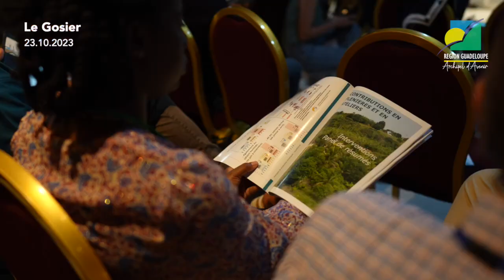La Région engagée pour le développement d'une production, viable et éco-responsable 🍃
Lundi 23 octobre, le Président de Région Ary Chalus a accueilli le ministre délégué chargé des Outre-Mer, Philippe Vigier, au "Séminaire agricultures ultramarines et changement climatique", en présence, du 1er vice-président; Jean-Marie Hubert, du président de la commission économie verte de la Région Guadeloupe, Patrick Dollin et du conseiller régional et président de la Chambre d’Agriculture Patrick Sellin.

Ce séminaire, organisé pour la première fois en Guadeloupe, par l'ODEADOM et les Chambres d’Agriculture de France réunit durant 3 jours les professionnels du secteur agricole de l’ensemble des DROM, avec pour objectif de sensibiliser les acteurs, renforcer les liens et préparer le futur.

Un évènement en parfaite cohérence avec les nombreuses initiatives régionales prises pour limiter l’impact du changement climatique sur notre territoire.

𝑫𝒆𝒑𝒖𝒊𝒔 𝒍𝒆 𝒅é𝒃𝒖𝒕 𝒅𝒆 𝒍𝒂 𝒎𝒂𝒏𝒅𝒂𝒕𝒖𝒓𝒆, 𝒍𝒂 𝒄𝒐𝒍𝒍𝒆𝒄𝒕𝒊𝒗𝒊𝒕é 𝒓é𝒈𝒊𝒐𝒏𝒂𝒍𝒆 𝒔’𝒆𝒔𝒕 𝒆𝒏𝒈𝒂𝒈é𝒆 à 𝒅é𝒗𝒆𝒍𝒐𝒑𝒑𝒆𝒓 𝒖𝒏𝒆 𝒑𝒓𝒐𝒅𝒖𝒄𝒕𝒊𝒐𝒏 𝒍𝒐𝒄𝒂𝒍𝒆, 𝒗𝒊𝒂𝒃𝒍𝒆 𝒆𝒕 𝒓𝒆𝒔𝒑𝒆𝒄𝒕𝒖𝒆𝒖𝒔𝒆 𝒅𝒆 𝒍’𝒆𝒏𝒗𝒊𝒓𝒐𝒏𝒏𝒆𝒎𝒆𝒏𝒕.
Retour en image 👇sur la clôture de la première journée.